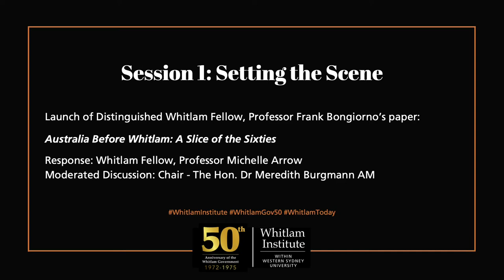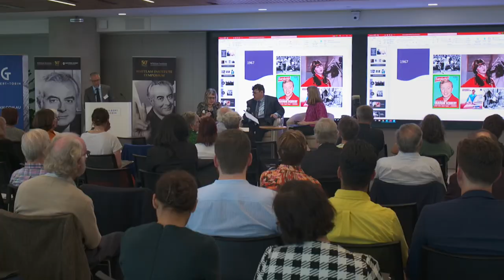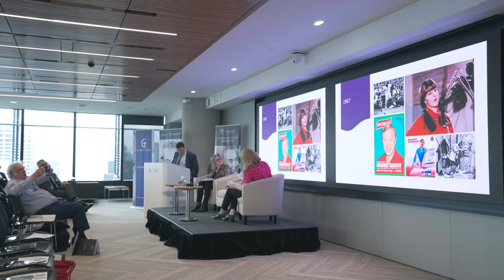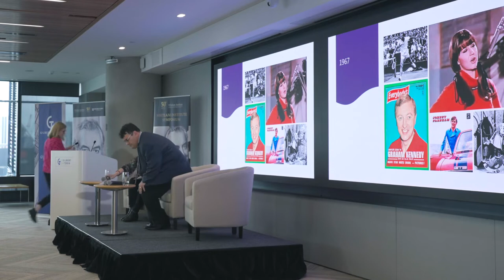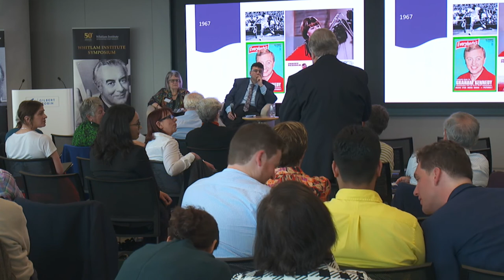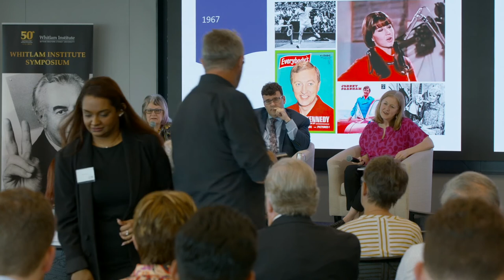Session 1: Setting the Scene | Breaking Ground 2022 | Whitlam Institute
On October 21, the Whitlam Institute held a Symposium titled ‘Breaking Ground: Lessons in Preparing for and Winning Government’, the first of a series that will look back upon and examine this period. We were thrilled to use this opportunity to launch two 50th Anniversary Legacy Papers that draw together the strands of the sixties and early seventies to highlight how Gough Whitlam engaged with and embodied a rapidly changing Australia in order to end Labor’s decades long period in Opposition.

In ‘Australia Before Whitlam: A Slice of the Sixties’, Professor Frank Bongiorno AM and Emma Cupitt explore what Australia was like in the decade before Whitlam was elected, looking particularly at February 1967, the month that Gough Whitlam succeeded Arthur Calwell as Leader of the Federal Parliamentary Labor Party.